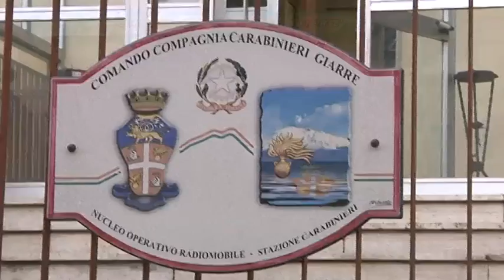01 GIARRE RAPINA ARD FORTE' TG DELLO JONIO 04 01 2016